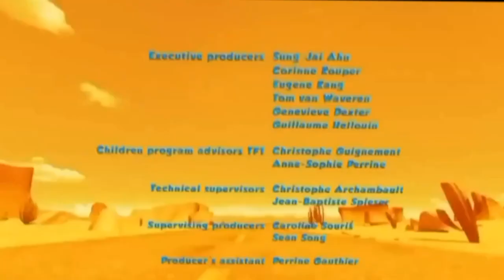Oscar's Oasis - Best Cartoon Short Films -1080p [Full HD] Funny Episodes (oasis oscar)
Oasis oscar full animation animal cartoon for kids in HD/

episodes title -

oscar oasis cartoon movie oscar oasis cartoon full movie oscar oasis cartoon full episodes oscar oasis cartoon in hindi oscar oasis cartoon 2017 watch oasis osca'r oasis full episodes